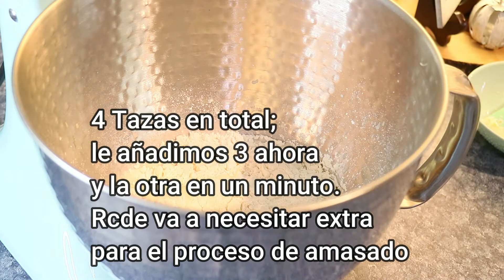PANECILLOS🥖 DE MANTEQUILLA 🧈 SUPER SUAVECITOS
Bienvenidos!

Canal de Kelvin Mensah-esposo de nuestra amada Doña Yvonne, donde veras una variedad de video desde Ghana y sus costumbres
Aqui les dejo enlaces de diferentes recetas que les van a ser de beneficio:

Bievenidos!